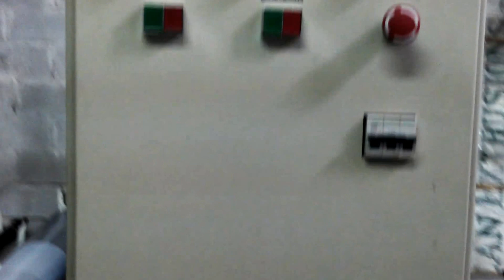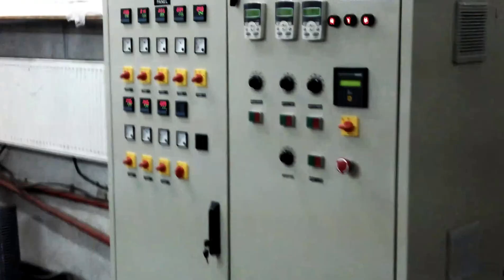Blown Film machine ocean extrusion pvt india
Mono Layer Blown Film Plant
Monolayer Blown Film Plant gives high output up to 280 kg/hr with thickness ranging from 8 microns to 150 microns and a maximum film width of 2500 mm. Mono layer blown film plant is a cost effective investment of producing single layer barrier films and mono layer blown film lines as well. For packaging industries that requires greater productivity in low investment and low power consumption, monolayer blown film machine is the right option as this equipment offers high speed production solution. It is an effective investment solution for packaging sector as they can get back good return on what they spend.

• Green House films, packaging of frozen foods
• Bags and pouches for fruits, vegetables, groceries, refuse bags etc.
• Wrappers for food products, laundry
• Courier bags

CORPORATE OFFICE :
Office No: 1 &2, 3RD FLOOR
Barcelona Complex, Wing “A”,
Nr. Odhav-Kathwada Ring Road Circle,
Odhav, Ahmedabad, Gujarat, INDIA-382415.

Mobile:
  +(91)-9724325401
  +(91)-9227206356